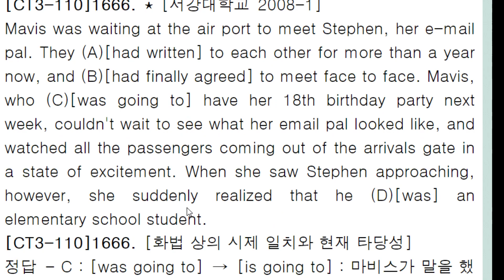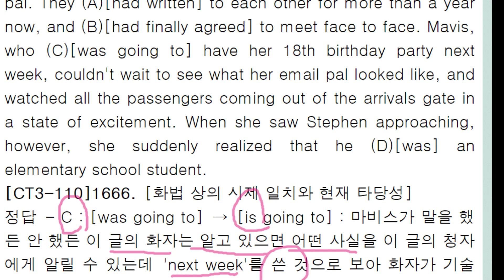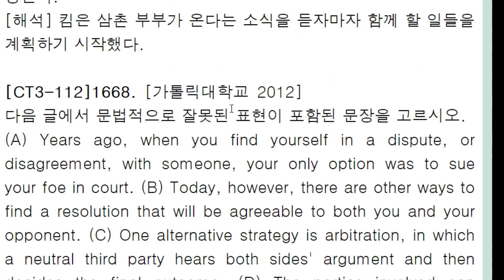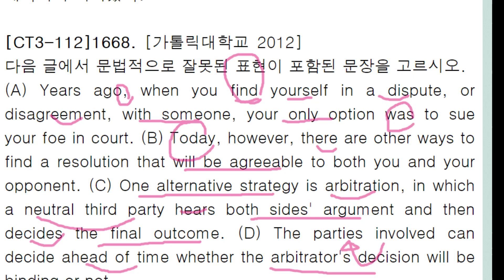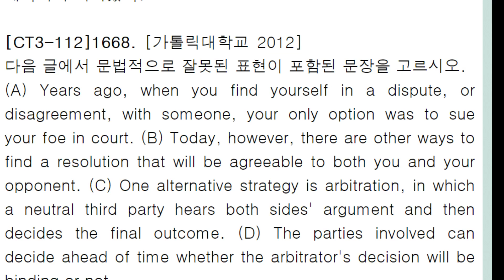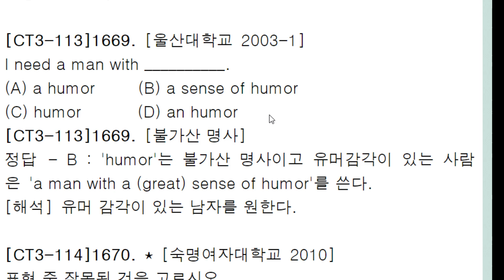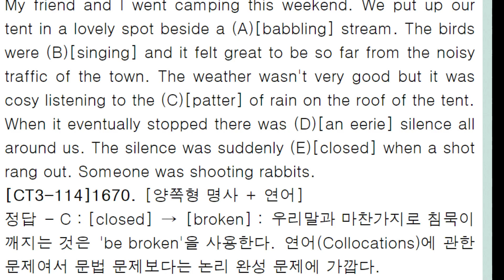편입 문법 3,000제+ 강의 316회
양쪽형 명사 종합문제